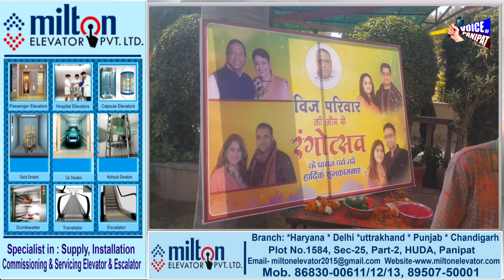पानीपत में होली की धूम,शहरी विधायक प्रमोद विज के निवास से सीधी तस्वीरें Live